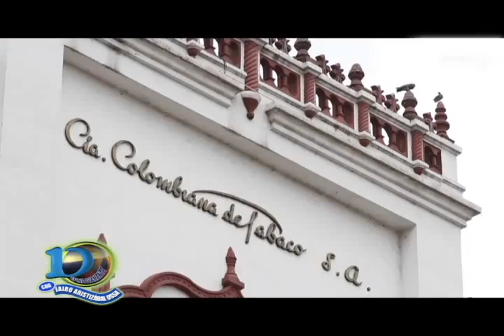¿QUÉ HACER CON EL EDIFICO DE COLTABACO? - DEFINITIVAMENTE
¿QUE HACER CON EL EDIFICO DE COLTABACO?

Invitado: Benjamín Barney Caldas – Arquitecto
               Nicolás Ramos - Presidente De La Sociedad De Mejoras Públicas De Cali.

Gracias a: Imbanaco, Café águila Roja, Arroz Blanquita, Patojito.

Nos vemos en el Canal 14:

Viernes 8:30 am.